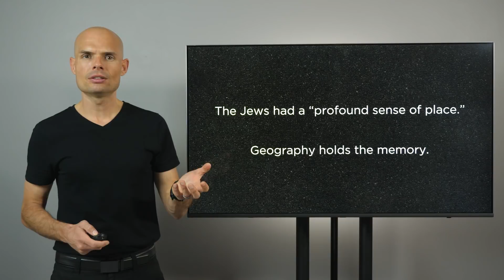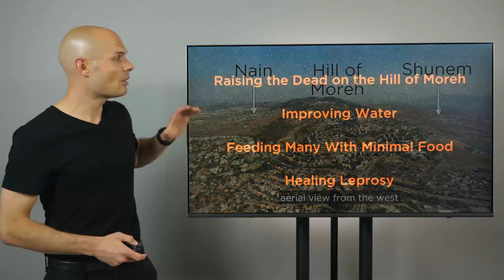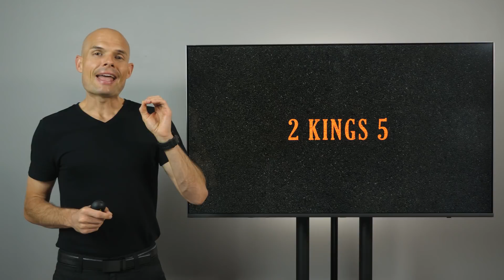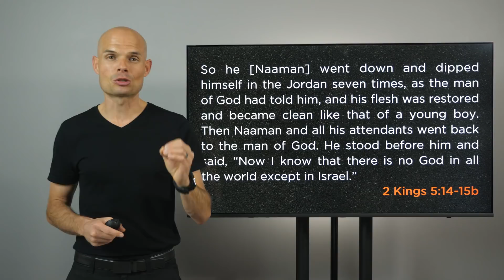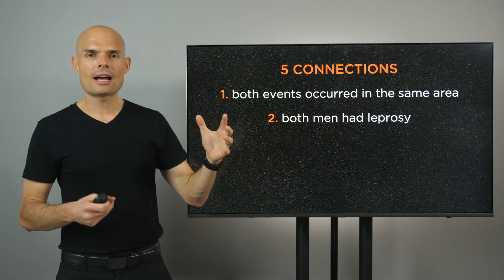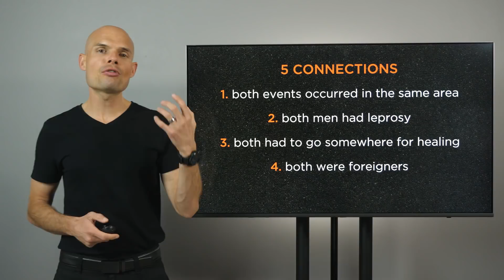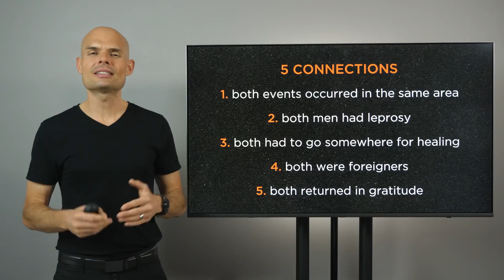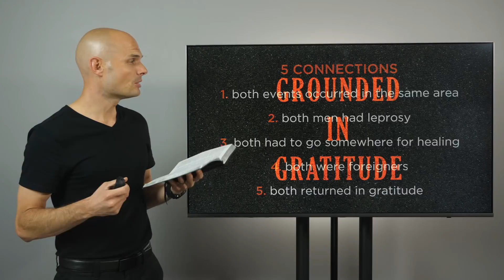Grounded In Gratitude | Teaching Series | EP013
It's really easy to focus on what’s not going well in our lives, rather than being grateful for what is going well. But what would happen if we allowed gratitude to be what grounded us? How would we then view the challenging things in our lives? That's what this teaching addresses by looking at the astounding connections between the healing of Naaman (2 Kings 5) and Jesus’ healing of the ten lepers (Luke 17).